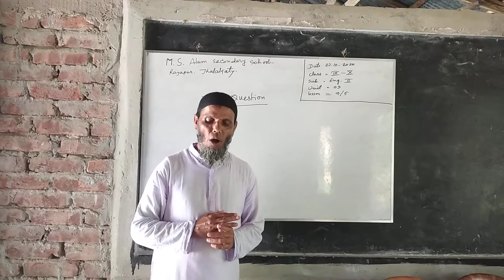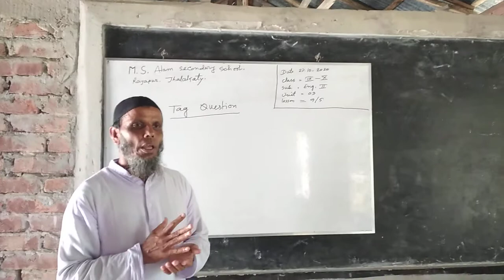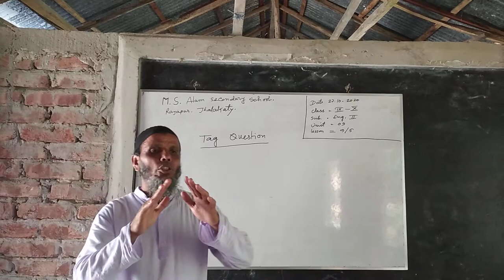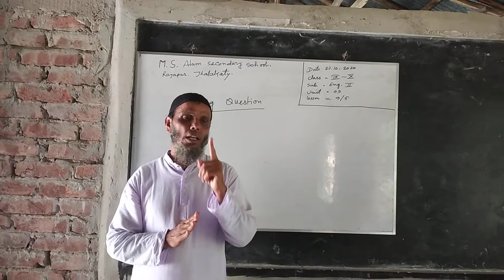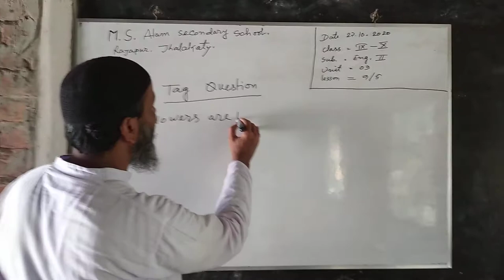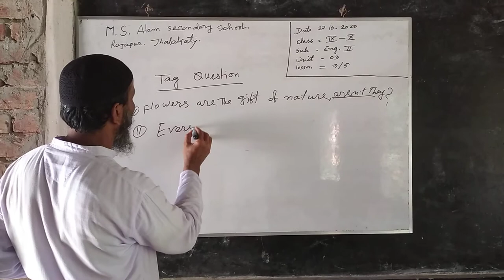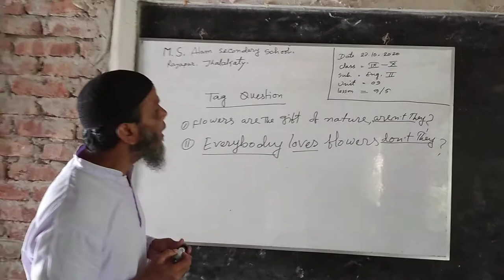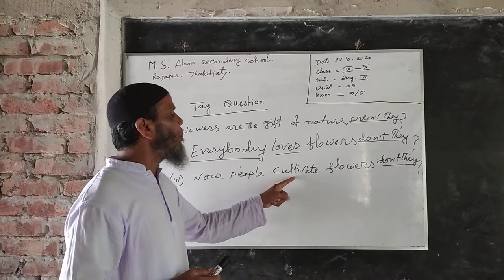S. M. Rezaul Karim